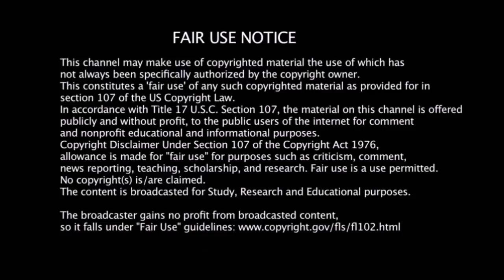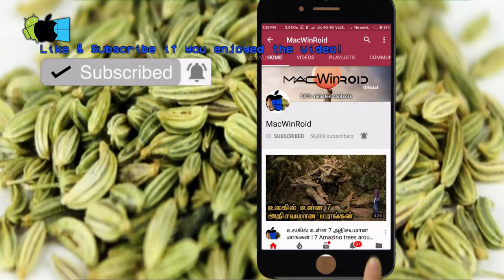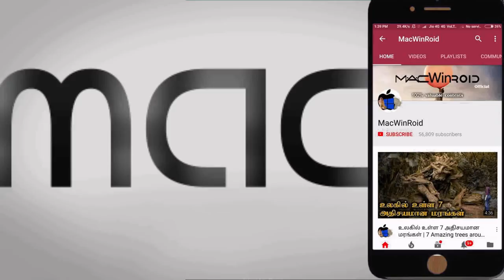வாய் துர்நாற்றம் உங்களுக்கே சங்கடமா இருக்கா? இனி அந்த கவலையே வேண்டாம் | bad breath Tamil Health Tips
வாய் துர்நாற்றம் உள்ள மனிதர்களை நாம் பலமுறை கடந்து வந்திருக்கலாம். அல்லது ஒரு வேளை நீங்களே கூட வாய் துர்நாற்றத்தால் பாதிக்கப்பட்டிருந்தால் உங்களை பலரும் ஒதுக்கி இருக்கலாம். இந்த சூழ்நிலை நிச்சயமாக ஒரு வித சங்கடத்தை நிச்சயம் உண்டாக்கும். காரணங்கள் வாய் துர்நாற்றத்தை ஹளிடோசிஸ் என்று சொல்வார்கள்.
இது ஏற்படுவதற்கு பல காரணங்கள் உண்டு. நாம் உண்ணும் உணவைப் பொறுத்து வாய் துர்நாற்றம் உண்டாகலாம். அல்லது மருந்து பயன்பாடு , ஈறு பிரச்சனை, புகை பிடித்தல் அல்லது வறண்ட வாய் அல்லது உதடு போன்றவையும் வாய் துர்நாற்றத்திற்கு காரணமாக இருக்கலாம். வீட்டு வைத்தியம் பற்களின் இடையில் அல்லது நாவின் பின்புறம் உருவாகும் கிருமிகளே பெரும்பாலும் வாய் துர்நாற்றத்திற்கான முக்கிய காரணிகளாகும்.
வாய் வழி சுகாதாரத்தை பேணுவதே இதனை போக்க சிறந்த வழி. வாய் துர்நாற்றத்தை போக்க சில எளிய வீட்டு வைத்தியம் இங்கே கொடுக்கப்பட்டுள்ளது . இவற்றை முயற்சித்து வாய் துர்நாற்றத்தை விரட்டி அடிக்கலாம்.